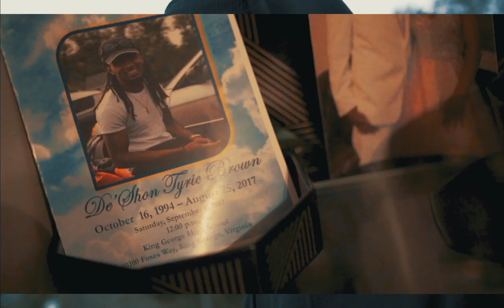Neily Da Kidd “No Sunshine”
Neily Da Kidd “No Sunshine” off upcoming album “Take Me Away” Shot & Edited by Beatking